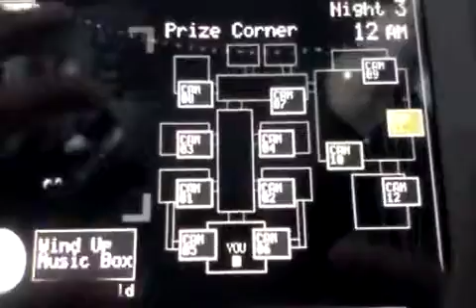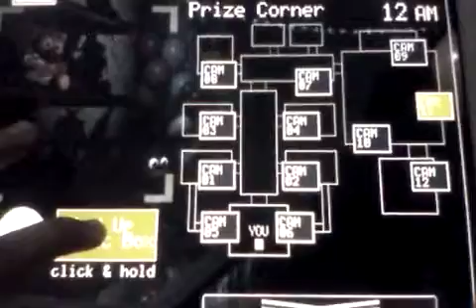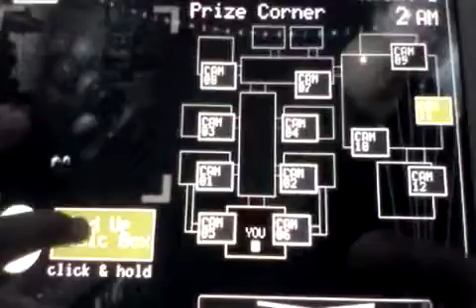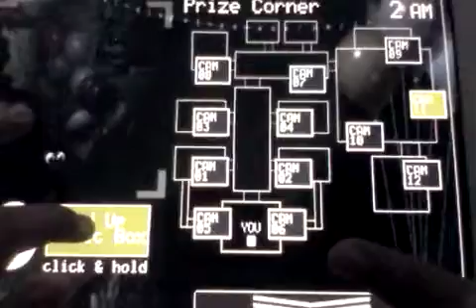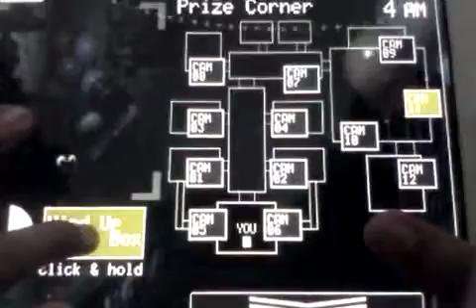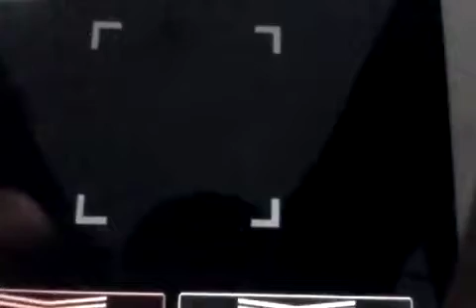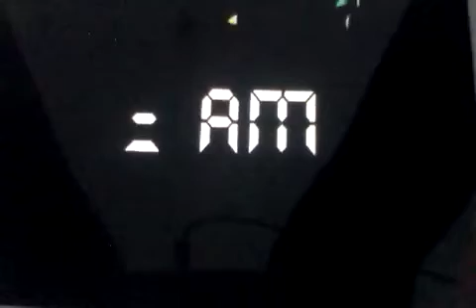WERE HALFWAY THERE| Five Nights at Freddy's 2-Part 3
Oh yes we're in Night 3 already where the old animatronics are about  to roll the pizzeria